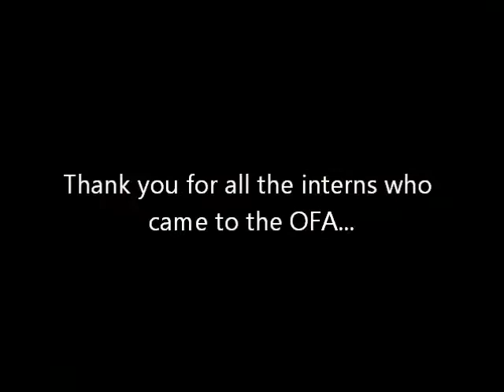TOP participants at the OFA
Interviews with TOP interns at the OFA (The Association of Horticulture Professionals) in Columbus OH. Thank you all for travelling to Ohio to participate in the OFA. We are sorry for the poor sound quality